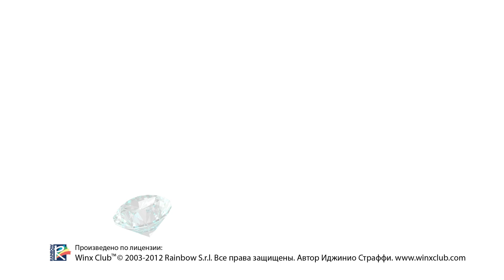Fashion Winx от Choupette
Девочки превращаются... в маленьких фей! Таким их сделают наряды из сказочной коллекции Fashion Winx детского бренда Choupette, созданной по лицензии Rainbow (Италия). Одежду украсят любимые героини знаменитого клуба, а фирменные пастельные цвета бренда выступят в сочетании с яркими принтами Winx. Богатый декор из стразов, брошек с камнями и цветов, а также золотые блестки и воздушный шифон завершат превращение малышек в настоящих волшебниц!